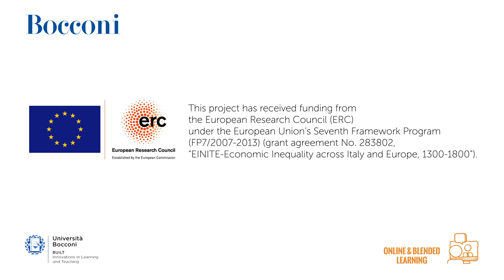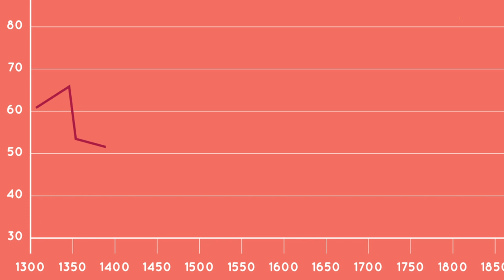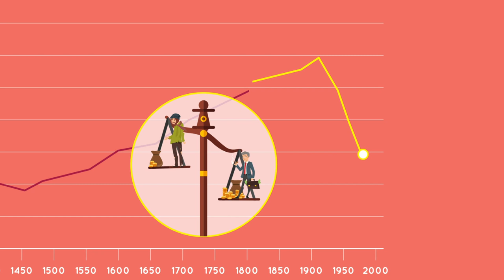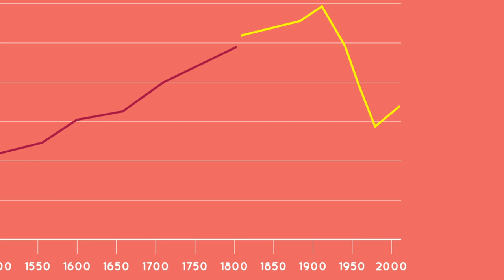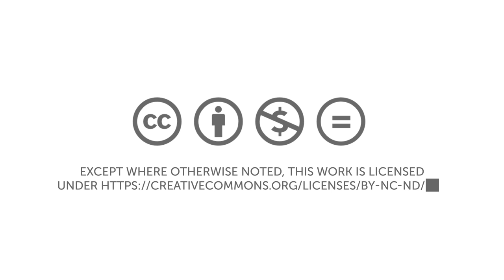Is Inequality Unstoppable?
Analyzing the second word of the series, Guido Alfani shows that, in absence of redistributive fiscal policy, only catastrophes and wars are able to stop the rise of inequality

In Medieval Western Europe, at the beginning of the 14th century, the share of material wealth owned by the richest 10% was about as large as today, a study by Guido Alfani finds.

But the world was soon to become more egalitarian. In the years 1347-52, the Black Death killed about half the European population and made wealth more evenly spread. In a few years, the richest 10% lost their grip on 15-20% of the overall wealth, to the advantage of all the other sectors of society.

In general, if we look at the last seven centuries, it seems that only the worst catastrophes were able to cause a lasting levelling of the wealth distribution. European history does not offer much support to the idea that one day economic inequality will decrease on its own. But there is also reason to think that human action can shape inequality dynamics, as after World War II, when fiscal redistribution and the development of the welfare state contributed to creating a more egalitarian society.

«History does not show us whether we should want a less unequal society. Indeed, that is the object of intense political debate. What history does teach us is that if we want a less unequal society, we need to act to achieve it. Otherwise, inequality seems really destined to continue growing». Prof. Alfani concludes.

And now? How could we act to achieve more equality?